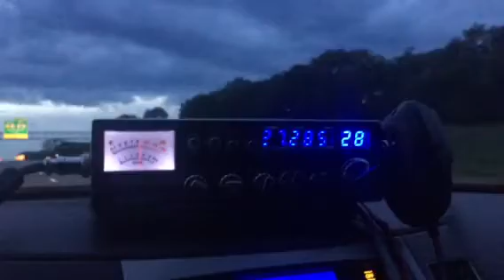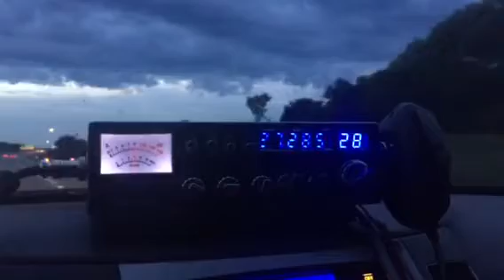DRail GA, 225 GA, 155 TX, 404 Joe The Grinder, 963 CB 28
Missouri